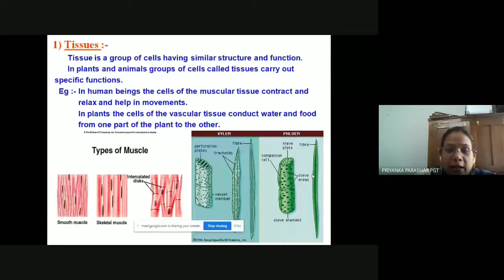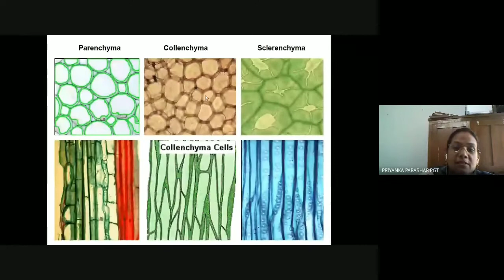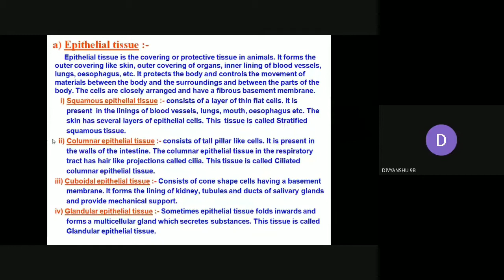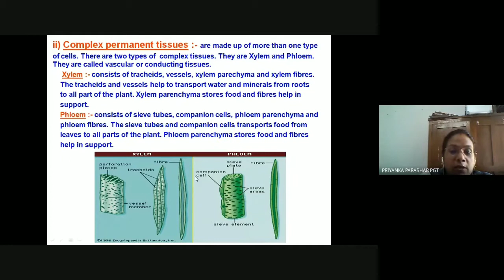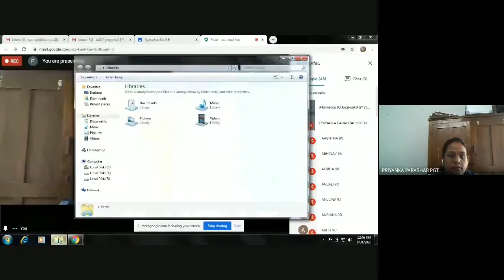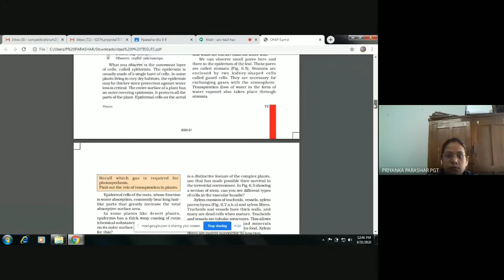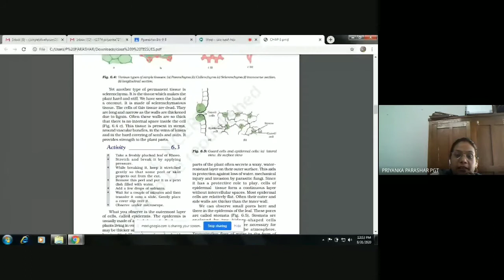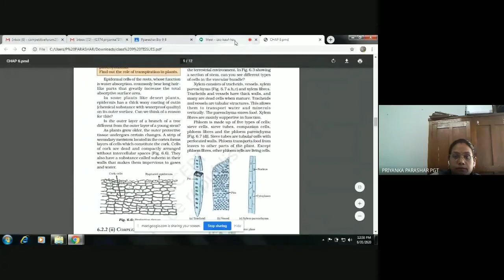Class 9 {live google class room recording}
Topic- Plant tissues